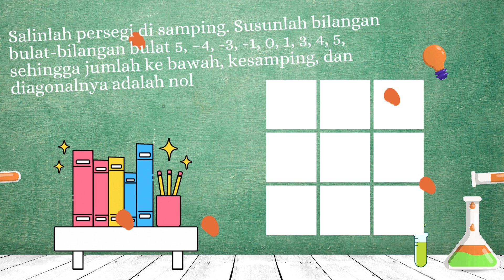PERSEGI AJAIB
Halo Holaaa anak anak kelas 7. Hmmmm,, kira kira formasi bilangan apa saja yaa yang bisa terbentuk di dalam persegi ajaib tersebut!! Let's Gooooooo, Markicob!!!